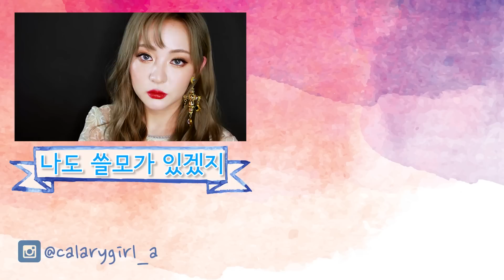이탈리아 프린세스 메이크업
회사원입니다! 이탈리아 공주같은 메이크업을 해 보았다